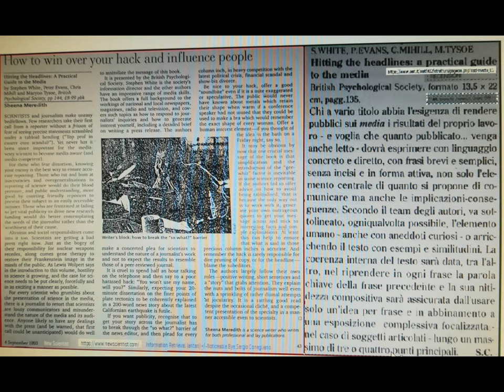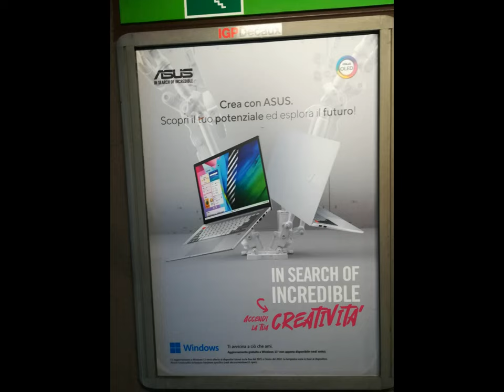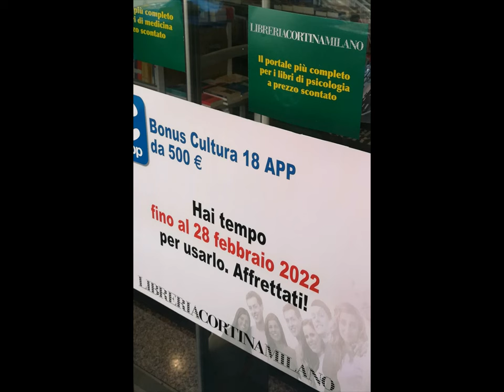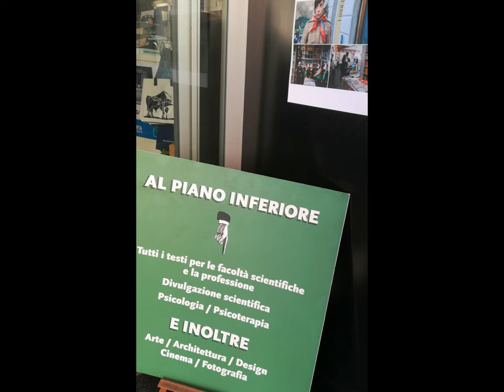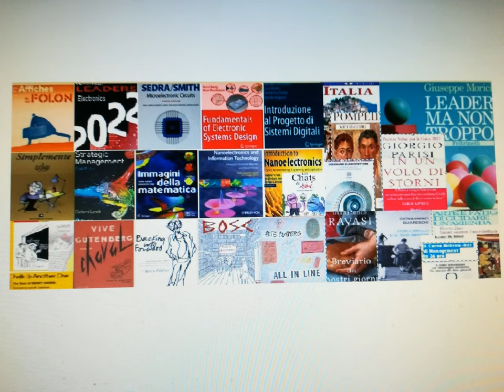MILAN ScientificBookEmporium & empoweringMix [by Sergio Conegliano]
MILAN  ScientificBookEmporium & empoweringMix
[by Sergio Conegliano]